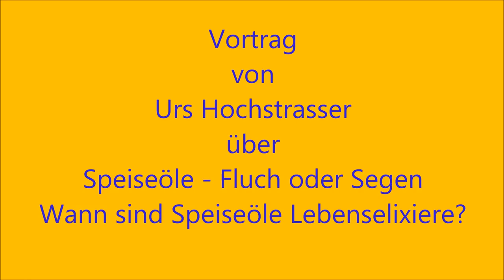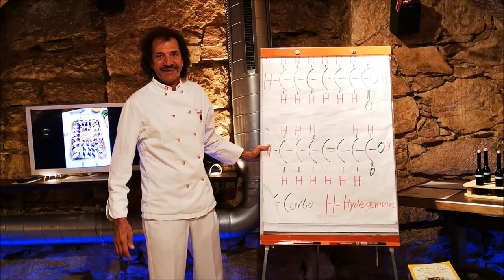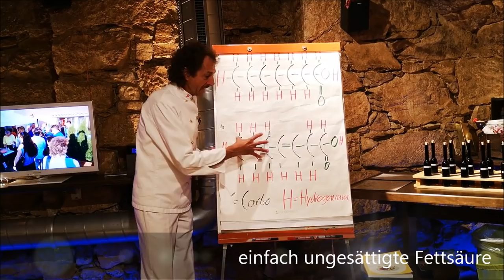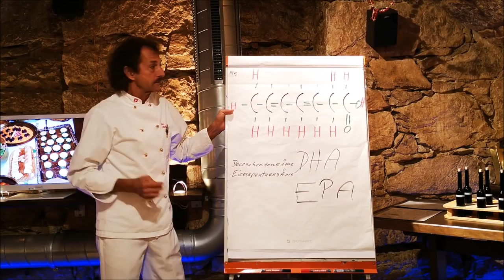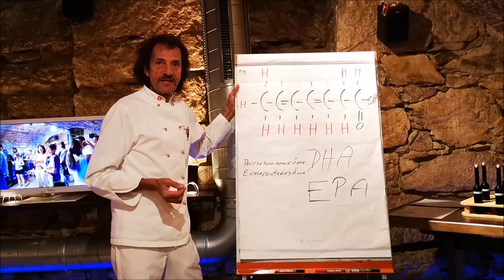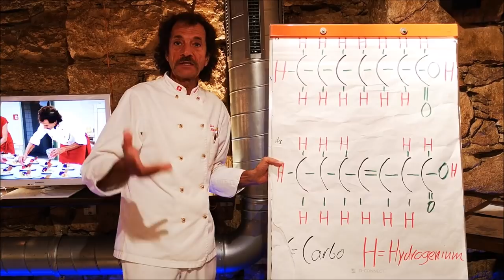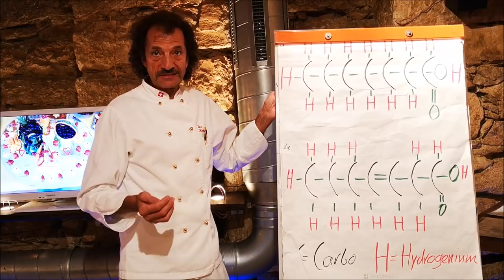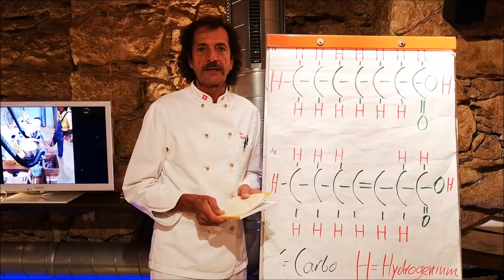Speiseöle Fluch oder Segen - Wann sind Speiseöle Lebenselixiere?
Vortrag von Urs Hochstrasser